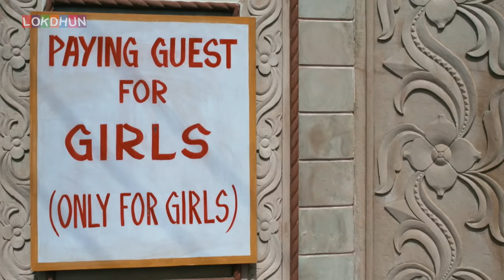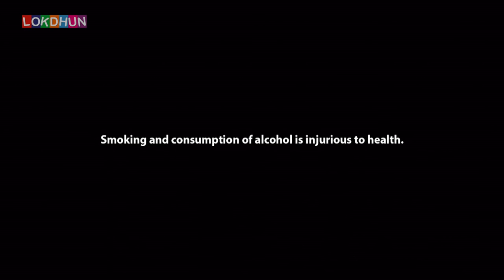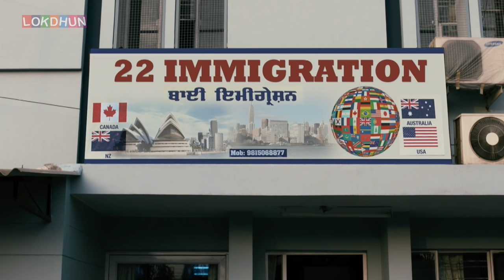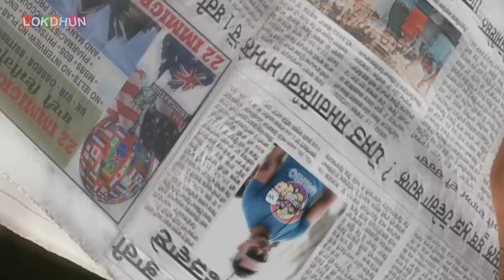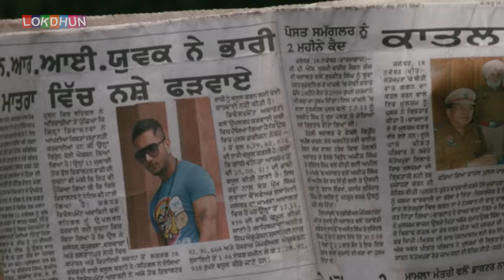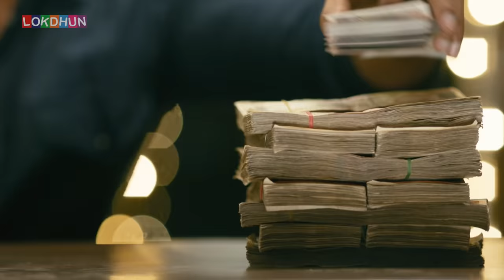Main Tera 22 Tu Mera 22 | Punjabi Movie | Punjabi Film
Main Tera 22 Tu Mera 22 | Punjabi Movie | Punjabi Film Main Tera 22 Tu Mera 22 | Punjabi Movie | Punjabi Film
Main Tera 22 Tu Mera 22 | Punjabi Movie | Punjabi Film Main Tera 22 Tu Mera 22 | Punjabi Movie | Punjabi Film Main Tera 22 Tu Mera 22 | Punjabi Movie | Punjabi Film